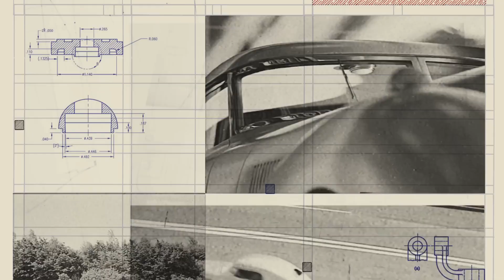The Mercedes Benz Files – 540 K Streamliner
Mercedes-Benz 540 K Streamliner: This was our endurance racer. Tested in wind tunnels, made for the Berlin to Rome rally.